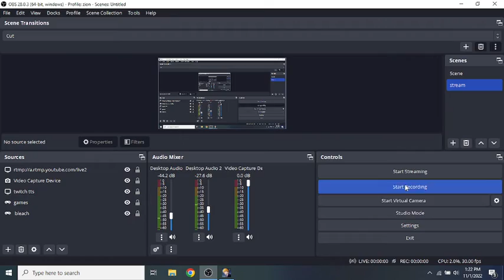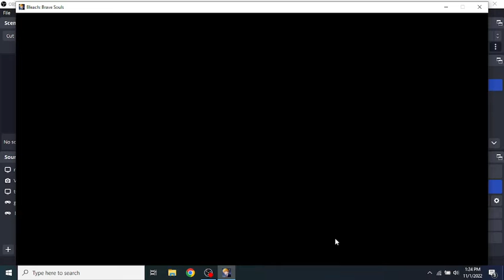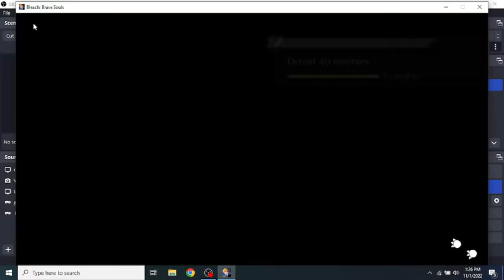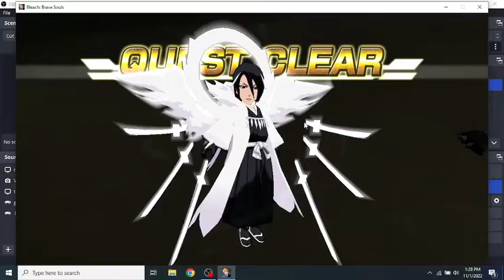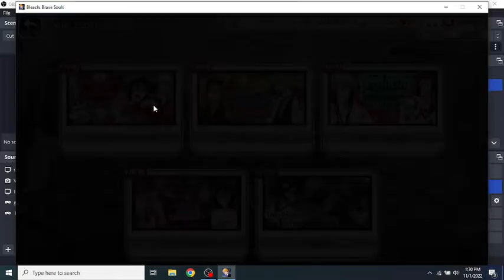more bleach brave souls